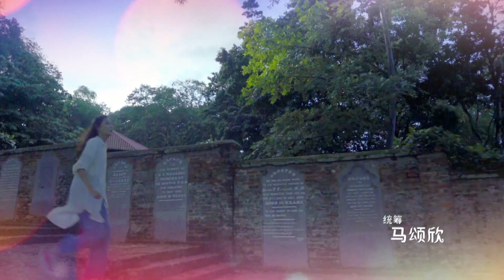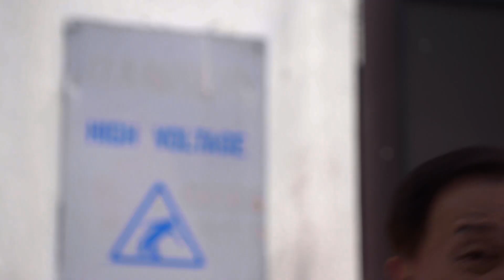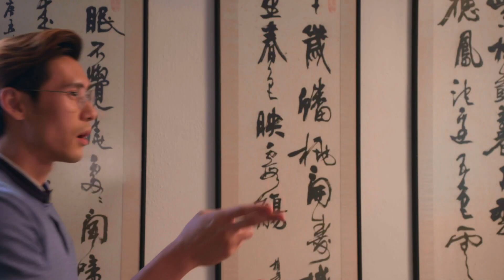MY ONE IN A MILLION 我的万里挑一 EP 18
Zheng Hong accepts a television interview, and mentioned that he and his girlfriend Carol met each other when they lost their way in a forest, when they were younger. Wan Qing is emotional when she realises that Carol had impersonated her to be with Zheng Hong. She realises that she was the girl that Zheng Hong met when he was young, and decides to expose Carol's true colours. However, it went against her when she gets framed by someone.

正鸿上电视接受访问，说起自己和女友Carol因为小时候在树林迷路而认识的经过。甄晴听后激动不已，发现Carol冒充她的身份，抢走正鸿。原来小时候和正鸿迷路的小女孩正是甄晴，她决定揭穿Carol的真面目，不料反被人栽赃嫁祸……。